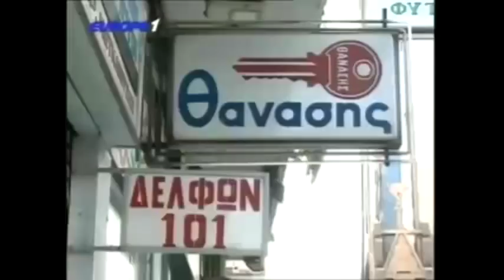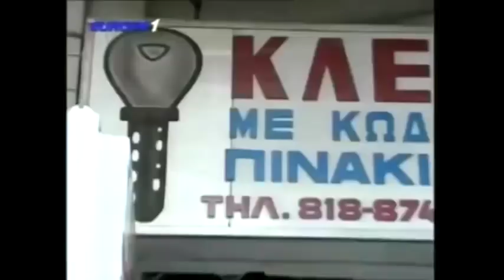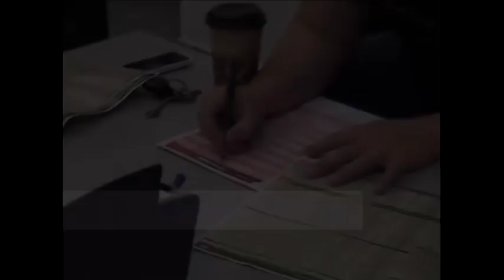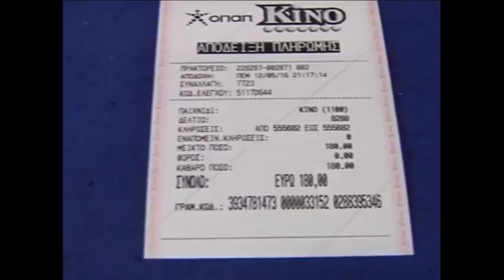Ραπτόπουλος - πλήρης ανάλυση+προγνωστικά ΠΑΟΚ-Παναθηναικός "επικίνδυνο" 8-12-2017